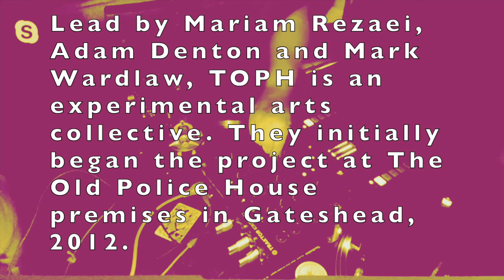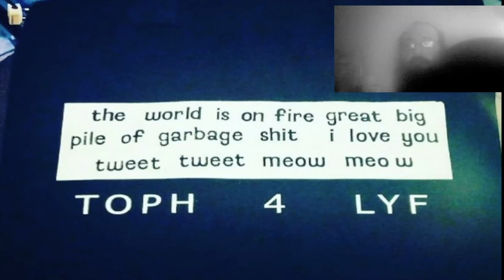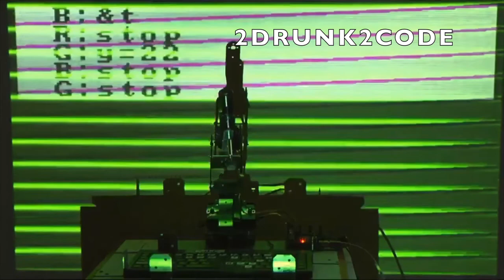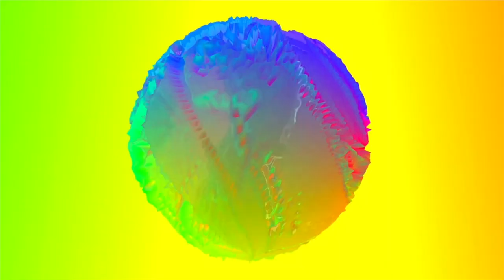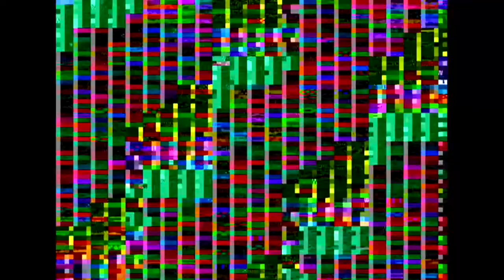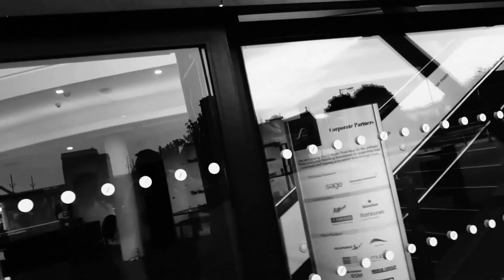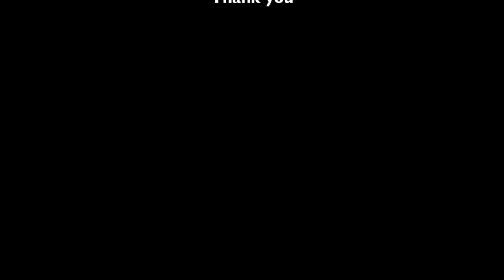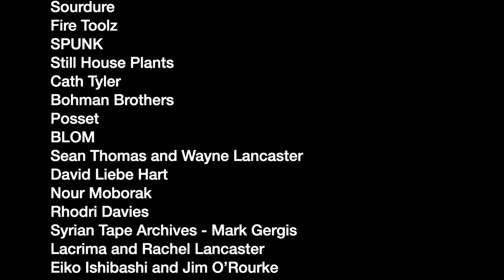STREAM : TUSK FESTIVAL and TOPH ONLINE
A compilation of TUSK Music and TOPH online streams during 2020 and 2021.
Featured artists:
Plastiglomerate and Odie Ji Ghast
Wrest
John Russell
David Toop
Erika leaman
Ilan Volkov and Daniel Meir
Petronn Sphene
Pinnel
Abiboss
Chewnzine
GIO
KENOSIST
Jennifer Walton
2DRUNK2CODE
Josie Sparrow
YOL
DRVG CVLTVRE and Sigrid Calon
MC Roody and Pasarang
Ladies of Midnight Blue
Supriya Nagarajan and Duncan Chapman
Dutch Money(s)
Mariam Rezaei
The Sun Ra Arkestra
Angel Bat Dawid and Oui Ennui
Yeah You, Keiji Haino
Jim O’Rourke and Oren Ambarchi
Yasmin Williams
Guttersnipe
Jennifer Lucy Allan
Reynols
Corey Mwamba
Nappy Nina
Rojin Sharafi
Sote
SPUNK
William Parker
Stewart Smith
Crank Sturgeon
Valentina Magaletti
Sourdure
Fire Toolz
Still House Plants
Cath Tyler
Bohman Brothers
Posset
BLOM
Sean Thomas and Wayne Lancaster
David Liebe Hart
Nour Moborak
Rhodri Davies
Syrian Tape Archives - Mark Gergis
 Lacrima and Rachel Lancaster
Eiko Ishibashi and Jim O’Rourke
Territorial Gobbing
Victoria Shen
Sonic Bothy
Duma
Special thanks to Will Edmondes for his continued support of TUSK and TOPH.